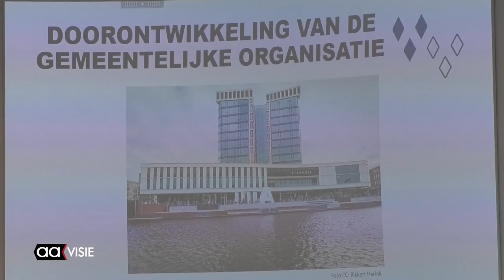Perspectiefnota Almelose gemeente aangenomen